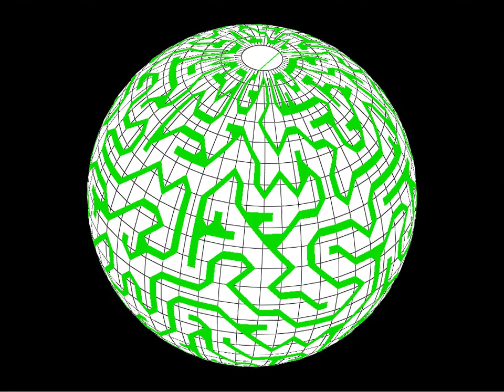regular spheric maze